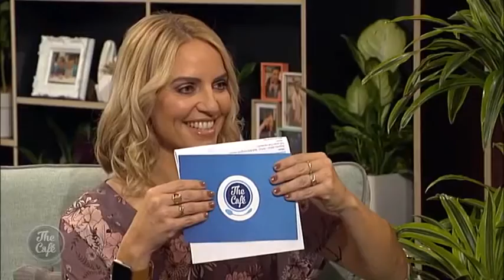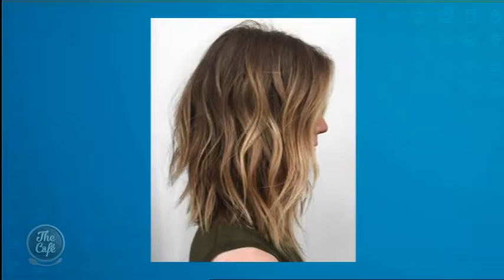Trudi Brewer shares with us the newest trend in Hair!